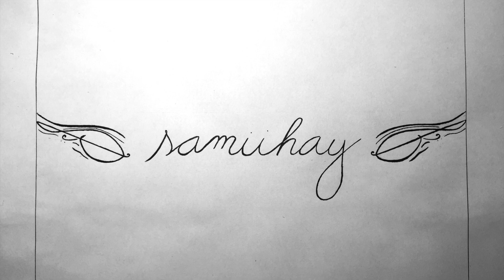Fogo do Inferno, do filme Corcunda de Notre Dame (cover)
Olá pessoas, como vocês estão?

Feliz Dia das Bruxas!

Sempre fui apaixonada na trilha sonora de Corcunda de Notre Dame e não podia deixar passar a oportunidade de fazer esse vilão tão real nesse momento.

Outro cover de um filme da Disney (How Does a Moment Last Forever, de A Bela e a Fera)